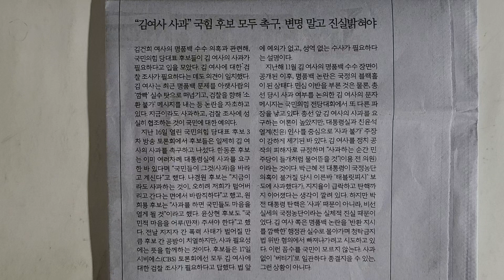"김여사 사과" 국힘 후보 모두 촉구, 변명 말고 진실 밝혀야